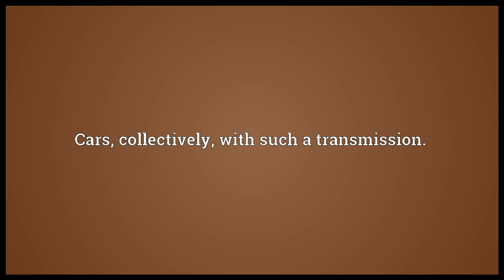Stickshift Meaning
Video shows what stickshift means. A manual transmission, controlled by a gear lever.. A car with a manual transmission.. Cars, collectively, with such a transmission.. stickshift synonyms: manual.  stickshift pronunciation. How to pronounce, definition by Wiktionary dictionary. stickshift meaning. Powered by MaryTTS